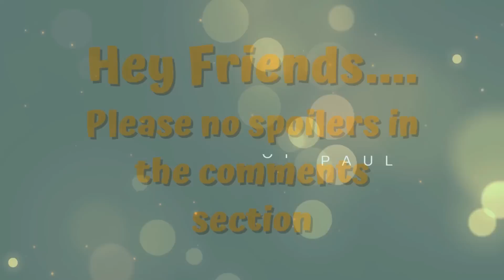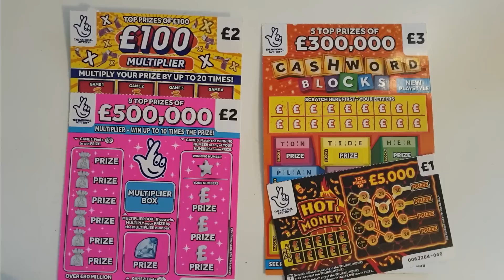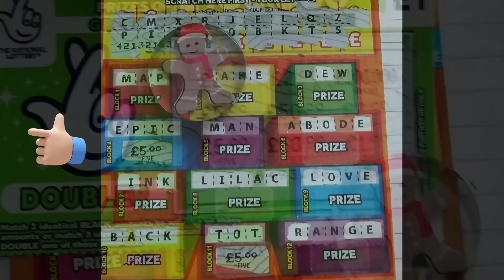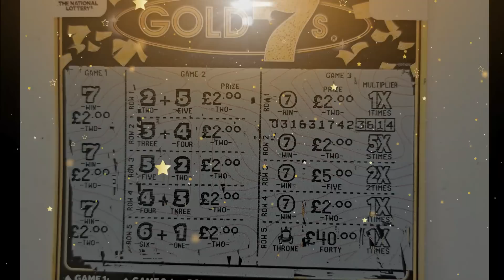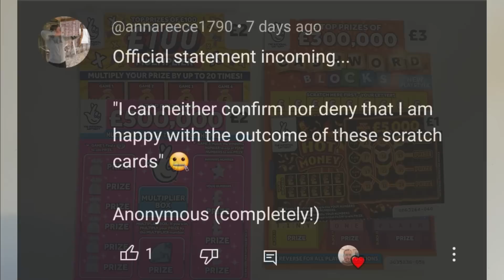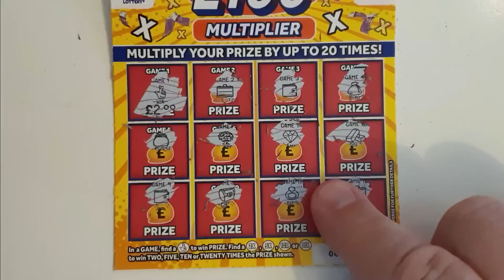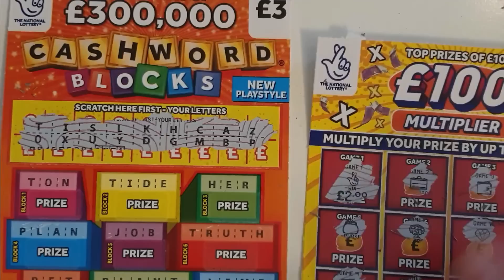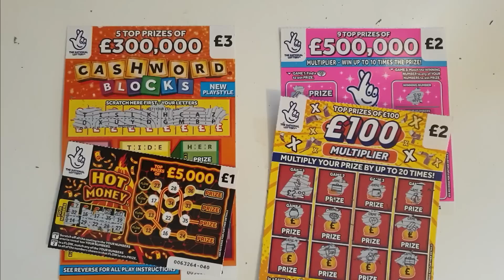Scratch card challenge, May The Four Be With You, your chance to win a scratcher from my channel.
To enter, either post to me your entry including a picture of ALL of the cards including the name of the competition somewhere in the picture, not just the winners to , or in the comments section post the funniest Dad Joke that you know. No rude, racist, homophobic, etc. jokes, just ones that could be told without insulting anyone. Biggest win and the best comment will both win a free scratcher.

For the winners from last weeks competition, can you please check out the Round 1 video from Climb Down The Ladder, and send me your 1st and 2nd choice scratcher. The Avocado scratcher has gone.